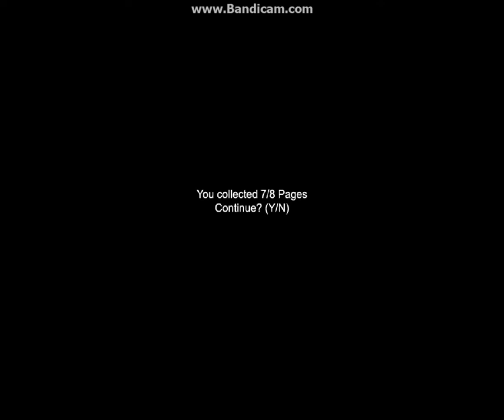7thStreet let´s play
Let´s Play Slenderman´s Shadow mit Kommentaren .
Viel spass dabei. P.S.: 7/8 Pages